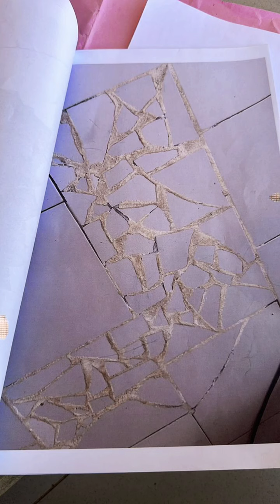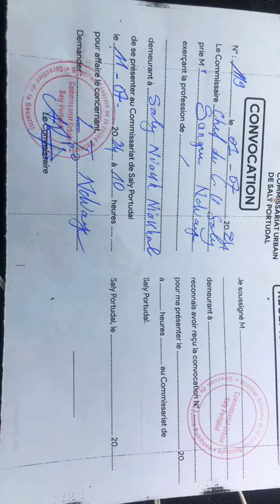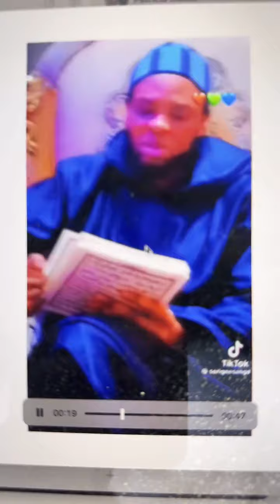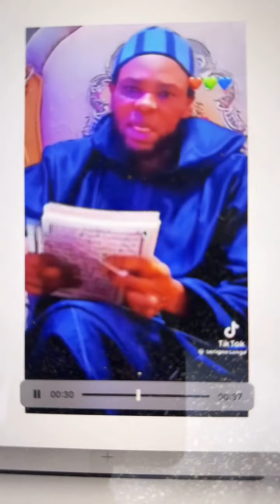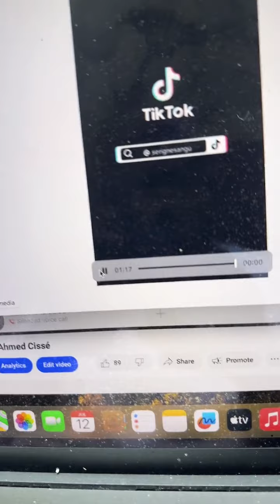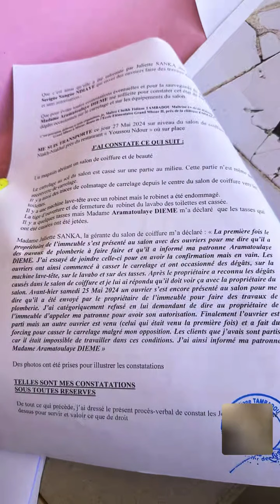Sangue Ndiaye Kathie katla, Lieutnant Ndiaye de Mbour defol sa ligueye